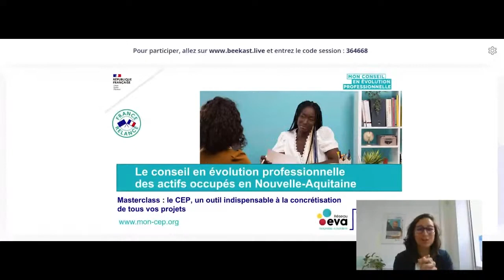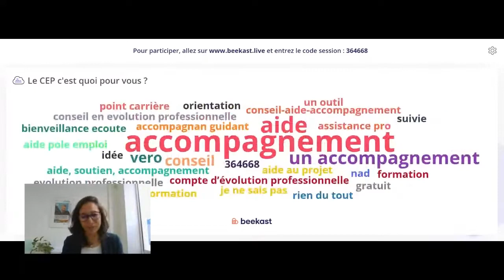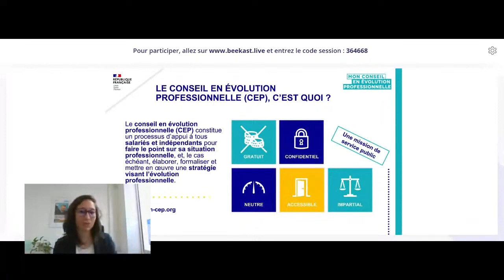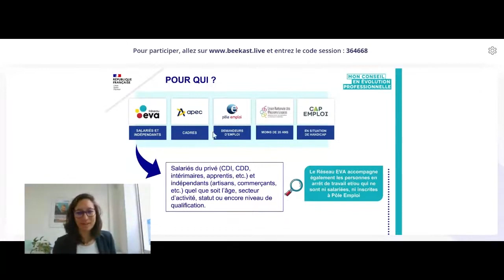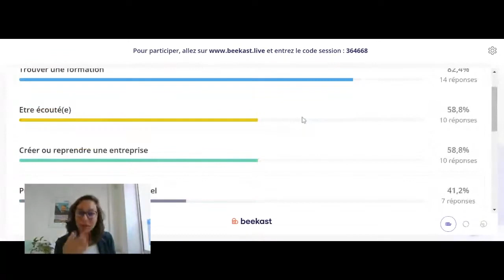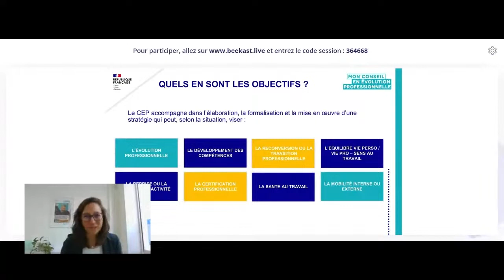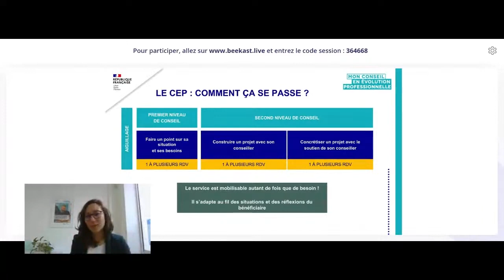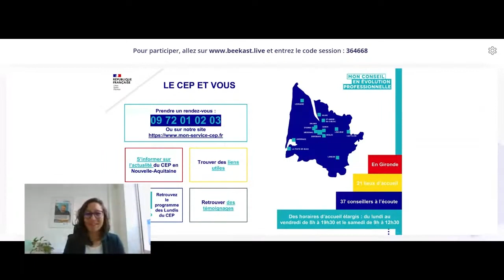Masterclass : A la découverte du conseil en évolution professionnelle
Masterclass : A la découverte du conseil en évolution professionnelle, un service indispensable à la concrétisation de tous ses projets